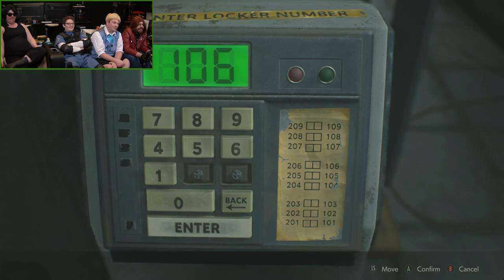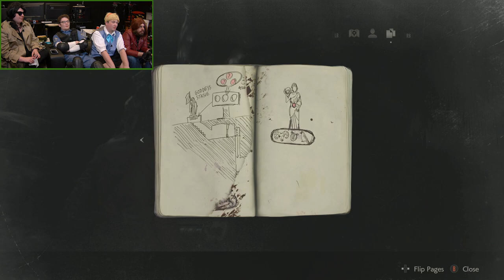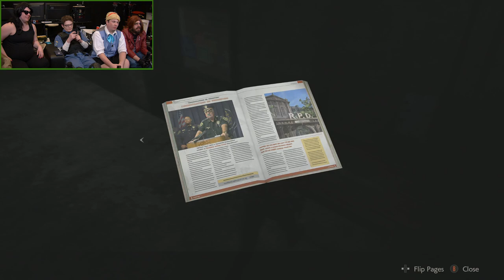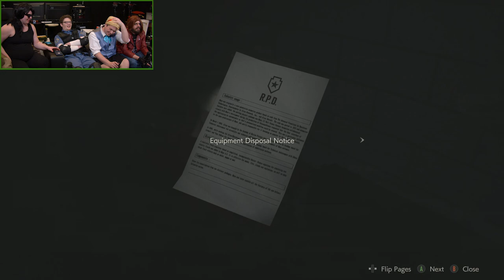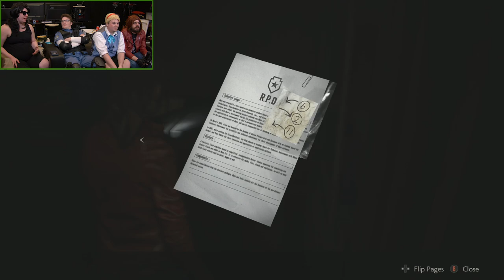CLAIRE'S CAMPAIGN B-GINS - Resident Evil 2 Remake | Part 1 | Full Play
After finishing the Leon A campaign, we're back to complete Claire B. Bring it on Mr. X!